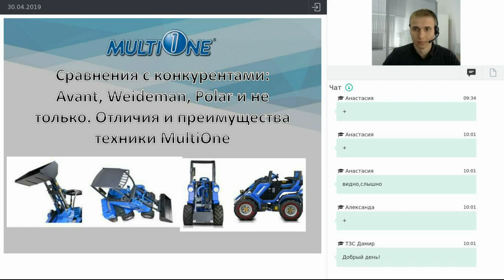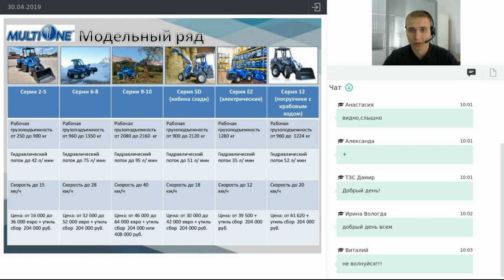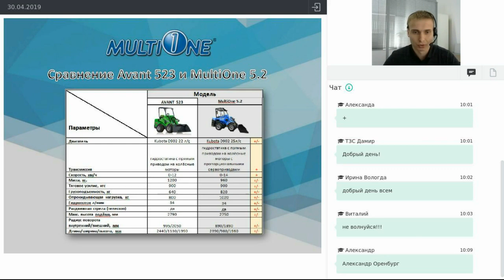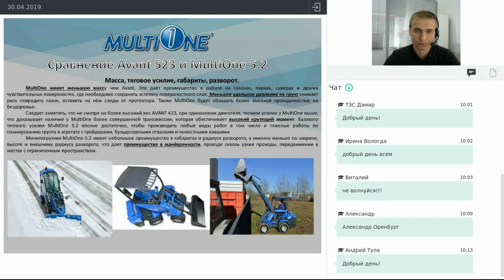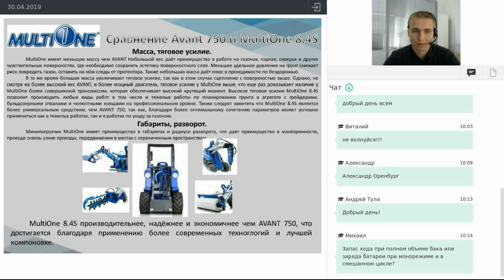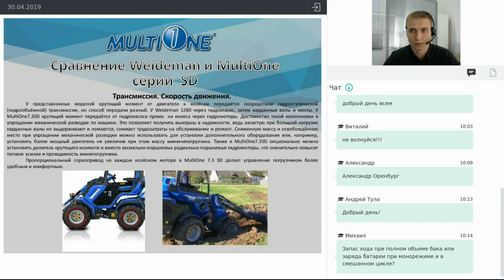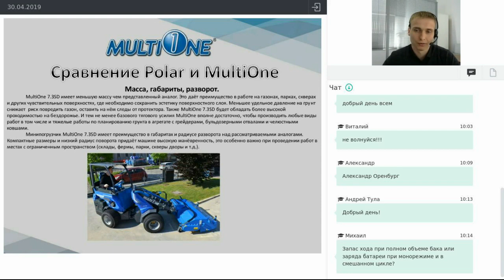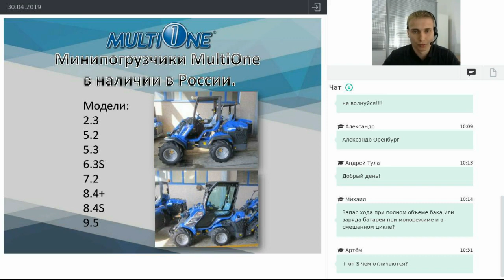Отличия и преимущества техники MultiOne. Сравнения с конкурентами.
00:45 – что такое минипогрузчик MultiOne. Его особенности и модельный ряд
07:22 – подробно сравниваем MultiOne и Avant
19:17 – сравниваем MultiOne с кабиной на задней оси (серия SD) и минипогрузчики Weideman
24:24 – сравнение китайского погрузчика Polar с MultiOne
28:30 – сферы применения MultiOne (для любых работ)